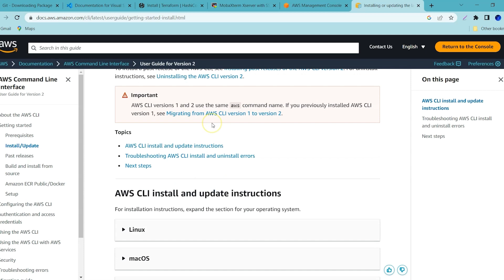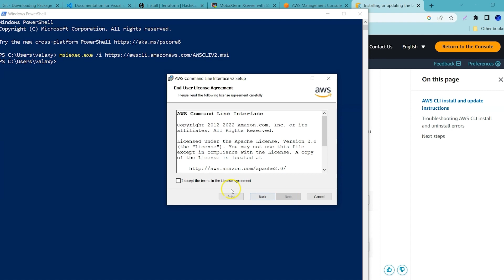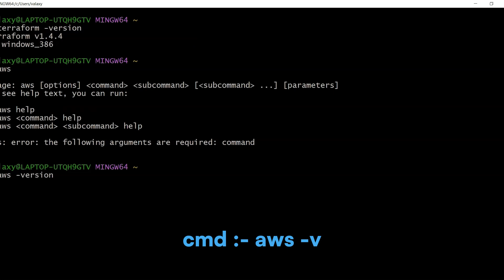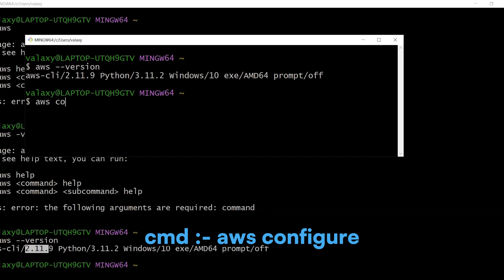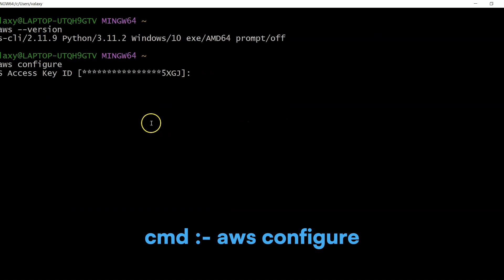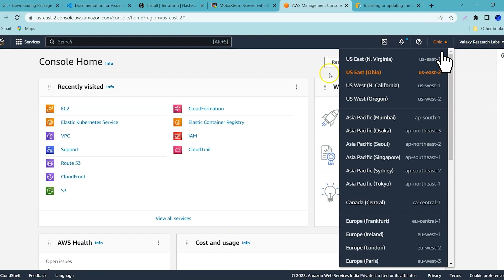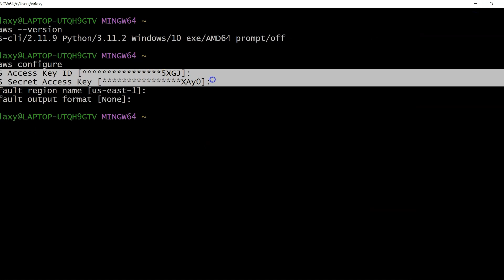5. AWSCLI ని ఎలా Install చెయ్యాలి | తెలుగులో | How to install AWSCLI